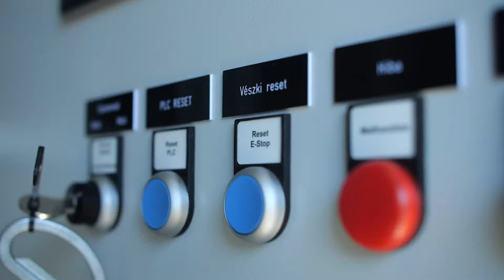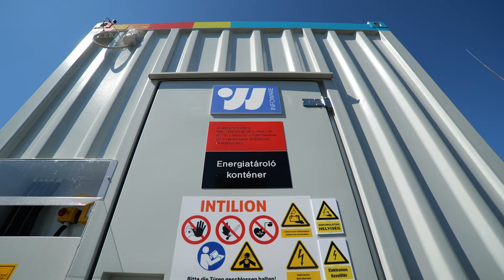Új energiatároló Aszófőn a balatoni ellátás biztonságáért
2 MVA teljesítményű, 2 MWh kapacitású villamosenergia-tárolót létesített az E.ON Hungária Csoport Aszófőn, hogy csökkentse a július-augusztusi csúcsidőszakban az észak-balatoni régiót ellátó transzformátorállomás terhelését. Az új konténeres villamosenergia-tároló növeli az ellátásbiztonságot, hatékonyan segíti a megújuló kapacitások hálózatra csatlakoztatását, az ügyfelek részére pedig stabil és egyöntetű hálózatot biztosít. Csúcsidőszakon kívül a tároló rendszerszintű kiegyenlítő szolgáltatásokat nyújt majd a MAVIR részére, hozzájárulva, hogy a megtermelt és a felhasznált energia minden pillanatban egyensúlyban legyen.